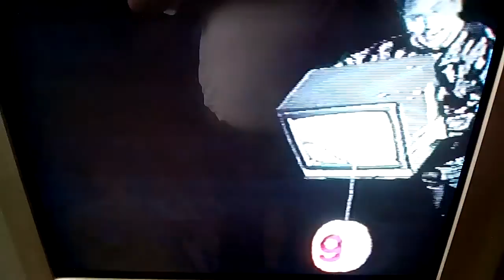Logotipo comunicacion directa 1992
Identificacion del sistema michoacano de radio y television como Comunicacion directa del año 1992